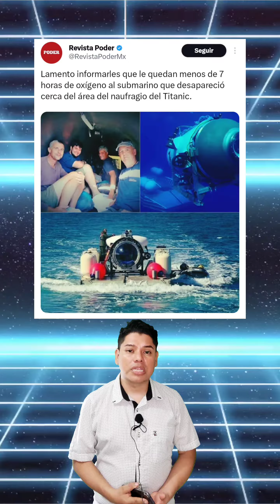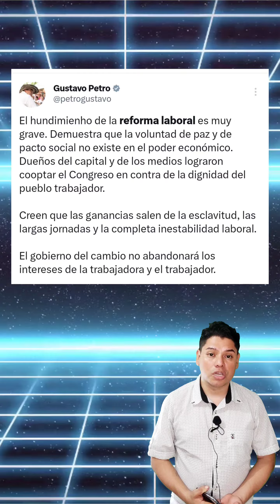BÚSQUEDA DEL TITÁN A CONTRARELOJ/ ATAQUES EN MEDIÓ ORIENTE/ MARCHAS EN COLOMBIA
ESTADOS UNIDOS Y CANADÁ ACELERAN LA BUSQUEDA SIN NINGÚN RESULTADO DEL SUBMARINO PERDIDO EN EL ATLÁNTICO NORTE, CUANDO SE DIRIGÍAN A EXPLORAR LOS RESTOS DEL TITANIC CON 5 TRIPULANTES

SEIS PERSONAS MURIERON ESTÉ MARTES EN UN ATAQUE CERCA DEL ASENTAMIENTO DE CISJORDANIA, CUANDO DOS HOMBRES ABRIERON FUEGO A UN GRUPO DE PERSONAS EN UN RESTAURANTE ,EN REPLESARIAS DESPUÉS DE UNA REDADA DE ISRAEL EN YENIN QUE DEJO 6 PALESTINOS MUERTOS